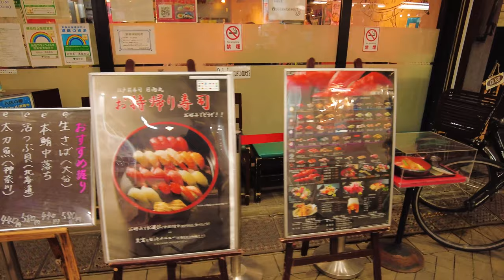Tokyo Walk, Kimono girls good match in Asakusa's June 2022 Edition｜浅草 東京 4K 60fps Japan Walk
00:00intro
00:51Kaminarimon Gate
01:20Nakamise Shopping Street
06:25Hōzōmon Gate
07:38Incense Burner
08:12Sensō-ji

Welcome to the Night Walk in JAPAN Ambience YouTube channel. In this channel, we will shoot the night scenery of Japan and deliver it with video and audio. Some videos were shot during the day, but some of the videos are binaurally recorded, and there are contents where you can enjoy realistic sounds such as the voices of people passing by, the sounds of cars, and the sounds of rain.

Gear
▶Camera　　：sony α7SⅢ
▶Camera Sub：Gopro10
▶Lens　 　　：sony single focus lens FE 20mm F1.8
▶Gimbal 　　：DJI RSC Pro Combo
▶Mic Sub　　：RODE Road VideoMic Pro+ Condenser